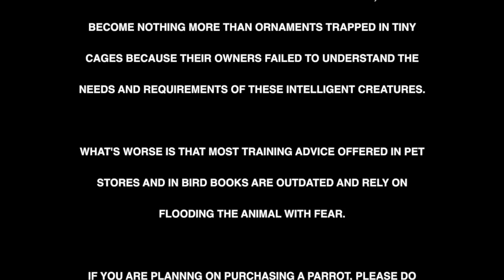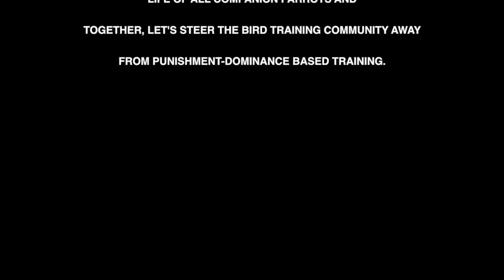African Greys Are NOT Cuddly Birds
African Greys are often described as being independent birds.  Some would go so far as saying that Greys do not enjoy being physically handled the way other large parrots do.  But is this true? I'm here with Smokey to offer our take on this.